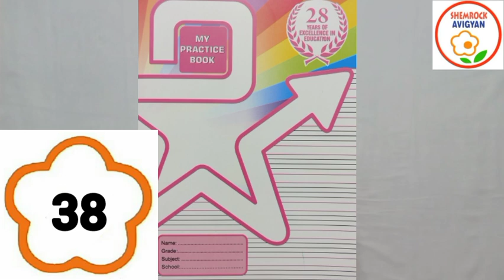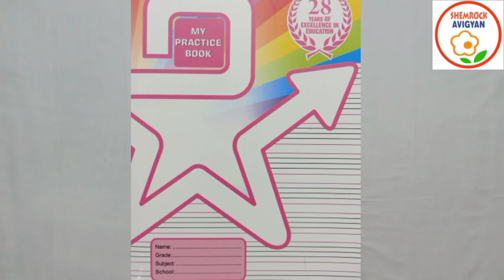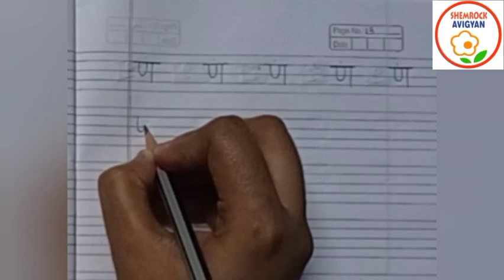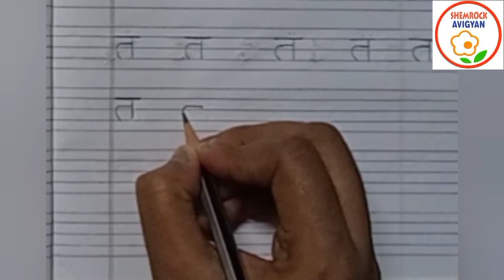ShemLessons (My Practice Book-38; Hindi)